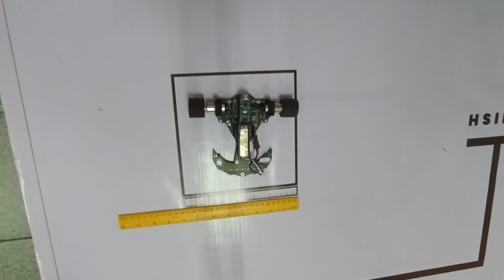MUZAFFAR SYAH BOTZ